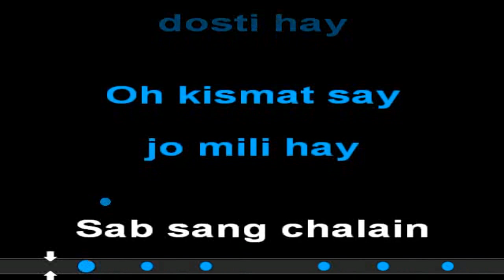Yaro Ye Hi Dosti Hay Live Vdo Karaoke By Shahid Kamal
This is another video karaoke of Pakistani super hit song By kamaltracks (shahid kamal)

SONG:TARO YEHI DOSTI HAY
SINGER:ALI AZMAT
BAND:JUNOON LIVE PERFORMANCE

Thanx